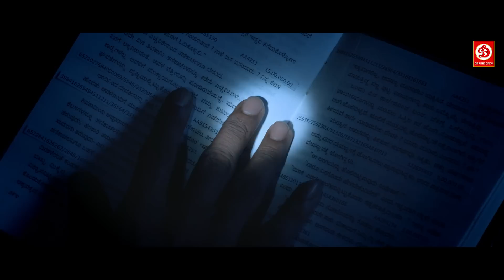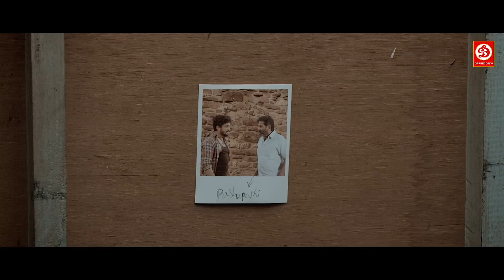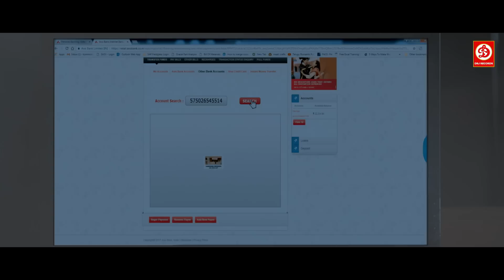Sri Murali, Shanvi (HD)-New Released Full Hindi Dubbed Movies | Shiva Telugu Love Story | Mufti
शानवी ,श्री मुरली- लेटेस्ट नई रिलीज़ मूवी हिंदी डब में | न्यू साउथ एक्शन फिल्म हिंदी में | मुफ़्ती

Movie: Mufti.
Cast:- Dr. Shiva Rajkumar, Srii Murali, Shanvi Srivastava, Devaraj, Chikkanna, Vasista Simha..
Production Co:- Jayanna Combines
Producer:- Jayanna and Bhogendra
Director:- Nathan M